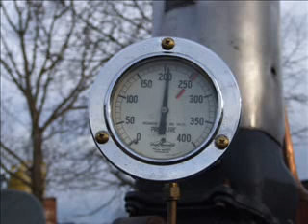Steaming Sentinel boiler for first time after repair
This is the first test steaming of a boiler for a Sentinel Waggon.
Including the lighting up, Highest steam pressure reached & a short blow down at the end.